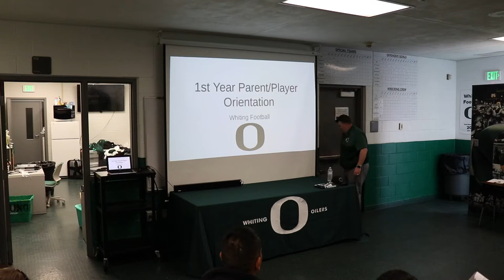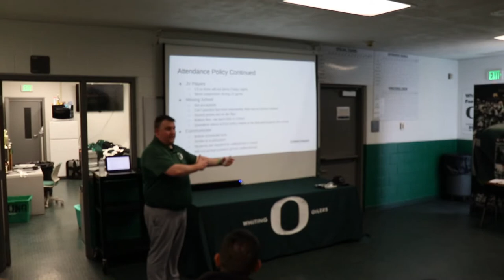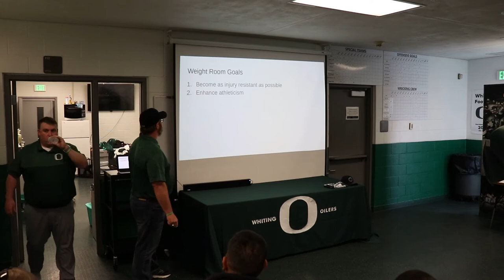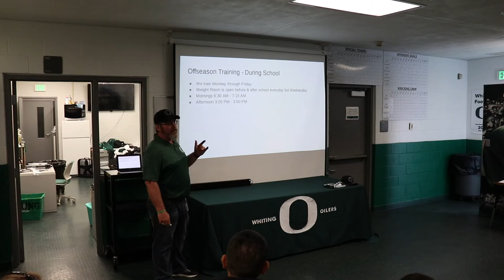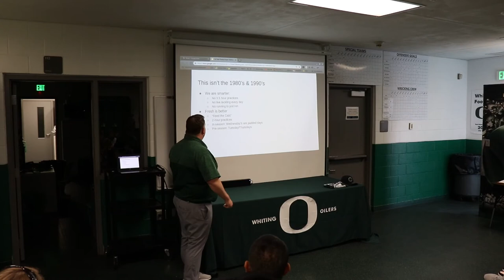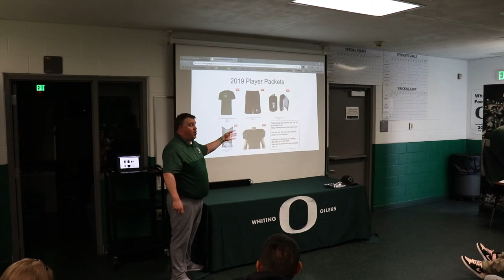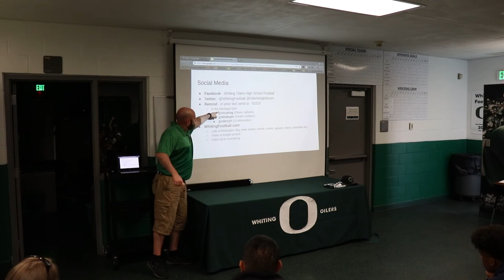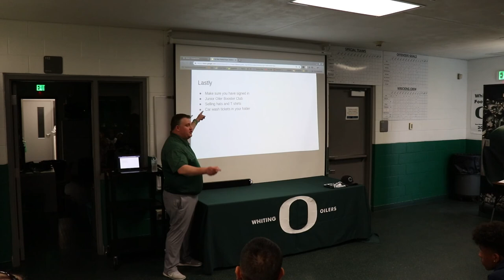2019 Whiting Football First Year Players Meeting